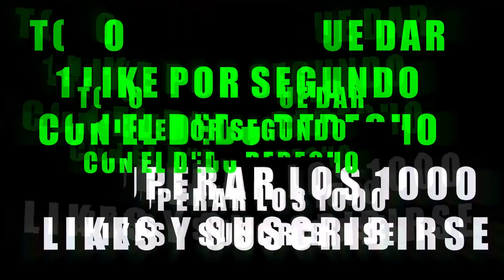Jugamos al UNO en ROBLOX y ARRUINA NUESTRA AMISTAD... 😂